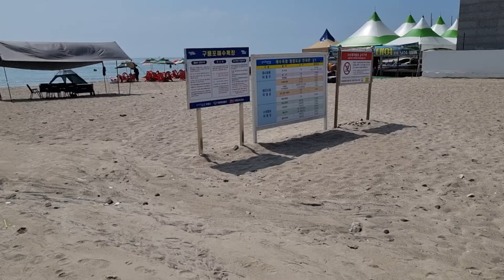구룡포 해수욕장 풍경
출장중에 편의점에 물건사러 갔다가 근처에 있는 구룡포 해수욕장에 잠시 풍경 찍으러 들렀습니다.

오늘은 월요일이라 그나마 사람들이 적긴 했지만,더운 날씨에 야외 천막에서 거리두기 및 인원 체크에 고생하시는 안전요원 분들의 노고에 감사합니다.